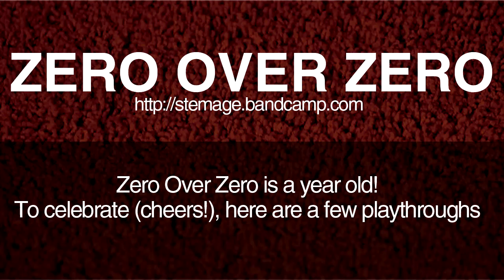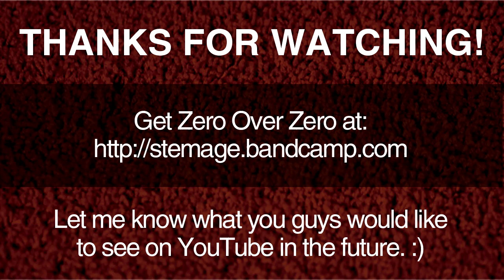Stemage - Zero Over Zero - Playthrough Videos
I dropped the left channel guitar from the mixes, and rerecorded the parts live for this video. It's been a little over a year since ZoZ came out, so here are some playthrough videos for fun (finally). Let me know if you guys have any questions, or what you would like to see in the future. I have a new webcam and finally got some decent video software. :)

1) Shut Up and Listen 0:00
2) Flyboy 1:35
3) Zero Over Zero 4:00
4) Three Minutes 6:09
5) For God's Sake 7:39
6) Scary Isn't It? 9:01
7) Thrifty 10:34
8) Walk the Earth - Part 2 12:23

There are additional videos for Illogical Hell and Fat Man In the Pool

WORD!